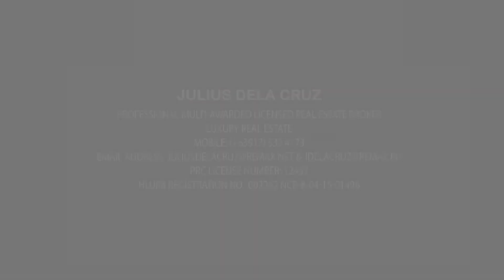Charming & Beautiful Corner House for Sale in Southbay Gardens Parañaque near Alabang and BF Homes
Charming & Beautiful Corner House for Sale in Southbay Gardens Parañaque near Alabang and BF Homes, Philippines

Looking for beautiful homes in the Philippines? Click SHOW MORE to see more details about this lovely home!

WATCH UNTIL THE END OF THE VIDEO TO SEE ALL THE PARTS OF THIS BEAUTIFUL HOME.

Southbay Gardens, Paranaque

Why is Southbay Gardens a great choice for many home owners?
There are several reasons why living in Southbay Gardens is a great choice for a home that's near the city.

Given the rising prices of condo's in the city, the need for high demand for homes to be accessible from Makati, BGC, Alabang or Ortigas, the ever increasing need for more space, a community feel with tree-lined roads, makes Southbay Gardens present a perfect sweet spot to have your OWN HOME with enough bedrooms for your kids, space for you and the family, and the storage for your own stuff.

Southbay Gardens is a gated community in the southern Metro Manila, yet it is still conveniently accessible from major established business districts such as Makati City & Bonifacio Global City.

It is conveniently located near SLEX (South Luzon Expressway) via Sucat Exit and Alabang-Zapote Exit, giving you the easy accessibility whether you're coming from the North or the South .

As a subdivision, it is a small private neighborhood that is located at the middle of several neighbouring cities of Paranaque, Las Piñas and Muntinlupa so it enables you to enjoy commercial areas nearby such as Alabang Town Center, Santana Grove, Madison Galeries, Molito Commercial Center, Evia, and many others which are only a short driving distance away from this development.

It's also located near many good schools in the South - so it's a very ideal place to establish a family life.

Sure, there may be the toll price you have to pay when traversing SLEX (South Luzon Expressway) to get home to Paranaque but that’s just a small factor for what you get in return by living in the south. There’s a charm and ease about living in the south that’s unequal to anywhere else because living here gives you so much more space, as compared, of course, to living in the city.

DO YOU WANT TO SEE MORE DETAILS ABOUT THIS HOME and FIND MORE PROPERTIES for SALE or for RENT in the YOUR PREFERRED AREA?

As for the Home, below are the details and features for this prime property:

Charming & Beautiful Corner house and lot for Sale in Southbay Gardens Parañaque

LA 740 sqm approx
FA 400 sqm. more or less (excluding Garage 66 sqm + utility area 18 sqm.)

Fully Renovated Last 2014

Bask in the wide open spaces of the garden and Swimming Pool

5 Bedrooms with T&B + 4 car garage

Features:
Free flowing layout
High Ceiling Feature in the Living Area
Features a huge well landscaped, corner garden with fruit bearing trees (mango, santol, duhat, etc.)
Large Pool w/ Fountain & Jacuzzi
Dining Area
TV Room facing toward the patio
Breakfast Nook
All Rooms w/ En Suite T&B

Ground Floor
* Den with T&B
* Office
* Powder Room
Split level
* 1 Bedroom with T&B

Second Floor
* Family Room
* Guest Bedroom with T&B
* Kid’s Bedroom with T&B
* Masters with T&B, and bath tub

Others:
Huge maids room with their own t&b
Working kitchen
Laundry room
Solar Panels (5.13 kwp)

Price: ₱63,000,000 (neogtiable)

Professional Licensed Real Estate Broker
RE/MAX UNLIMITED
PRC 12437